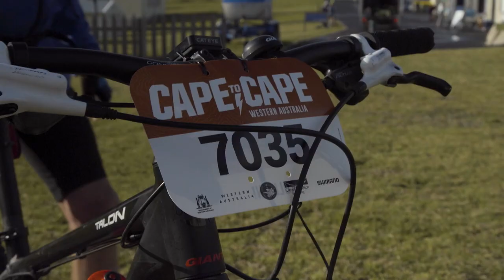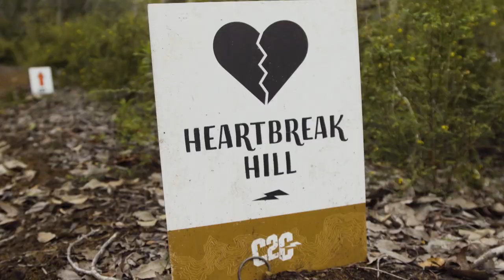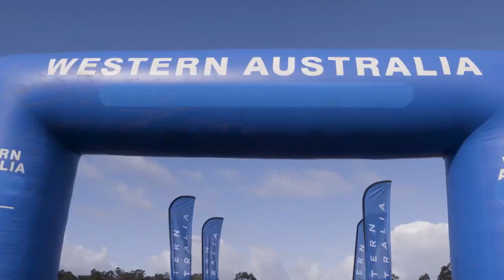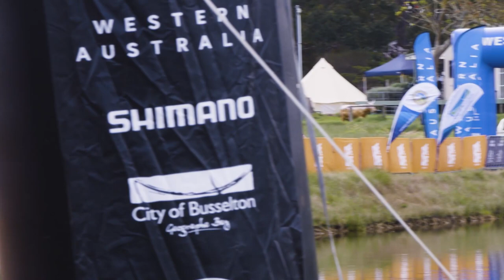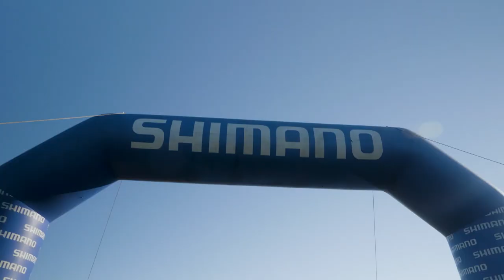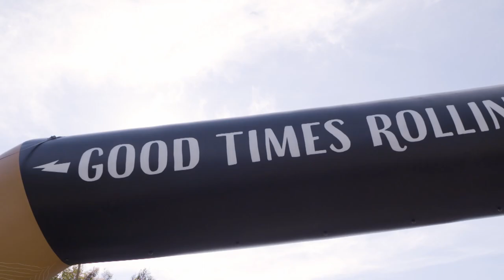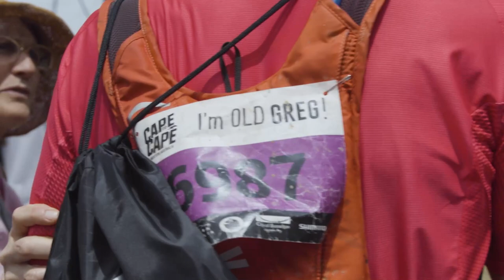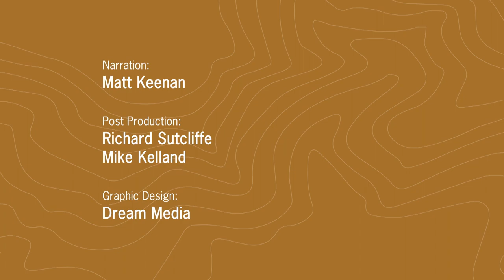Cape to Cape 2021 - Documentary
Australia’s largest, longest running and most popular four-day MTB stage race was back after a years hiatus for the 2021 edition, based in Margaret River Western Australia. This iconic riding experience includes access to stunning private trails, vineyard visits, brewery finishes and some of the warmest hospitality the region has to offer.

Starting at Cape Leeuwin lighthouse and finishing four days later up at Cape Naturaliste, the course makes its way through a network of trails along the coast, through National Parks, forest, farm lands, mountain bike parks, and bush before heading up to the northern cape of the South West WA region.

Roughly 200km and 2,500m of climbing in total, each day’s riding is between 34km and 59km and has its own special terrain and environment to keep things interesting with a mix of fast flowing single trail, farm tracks, groomed downhill trails and fire trails – many through private land that can only be ridden while racing the Cape to Cape.

Check out what went down during the 2021 edition of this iconic race.